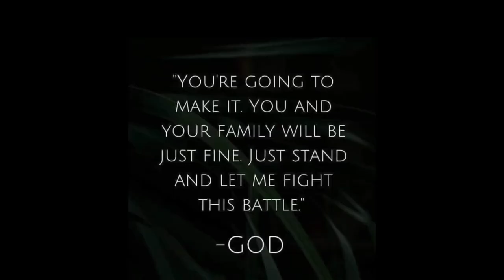TRY KAMI NANG HAPPY MEAL PARA MAKATIPID MAY TOY NA KASAMA@FILIPINAJAPANESEFAMILY